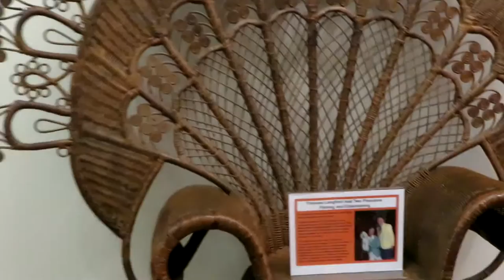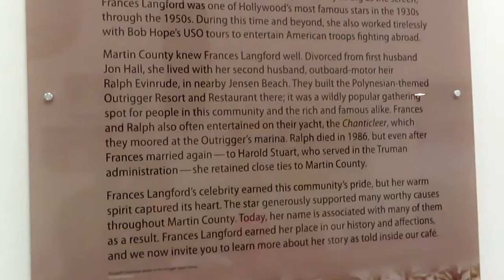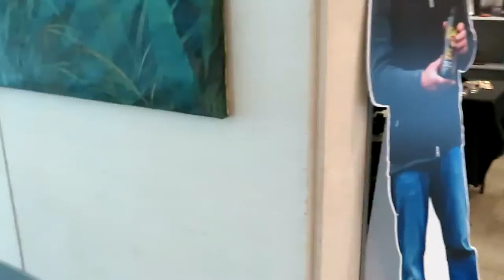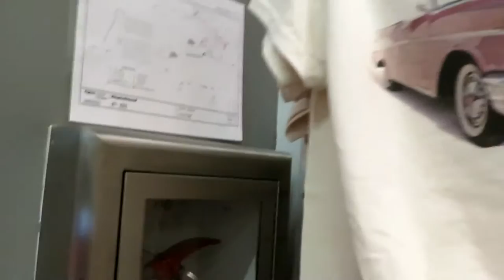Day Out With Girls Museum | Vlog | Arickamisha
This is the last video of our Museum series, hope you liked all 3 videos.